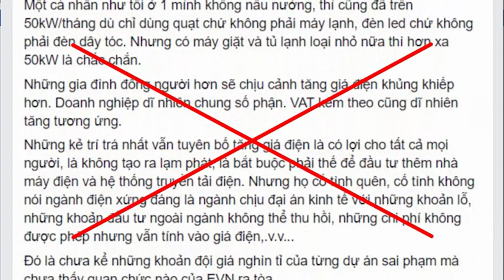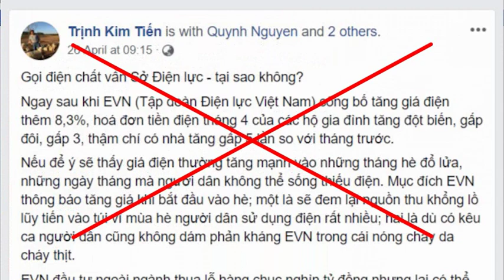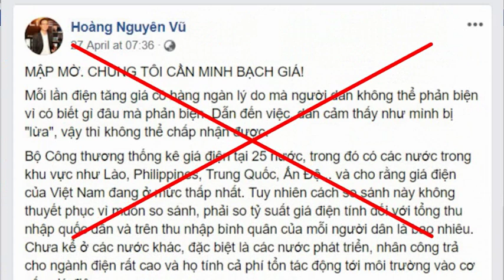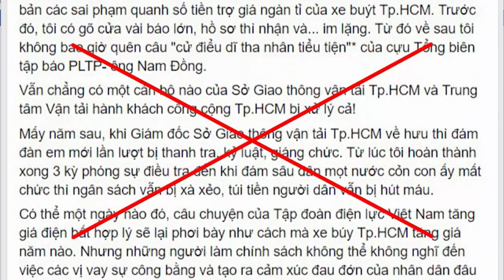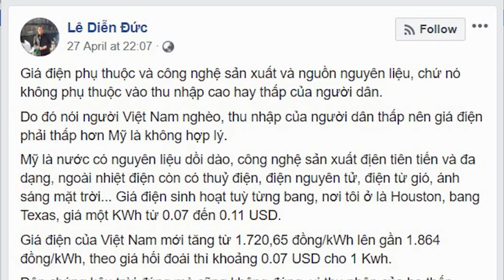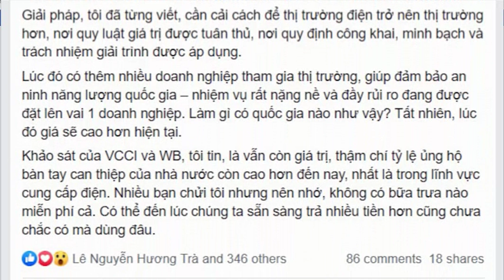Nếu EVN từ bỏ độc quyền, giá điện VN có giảm?